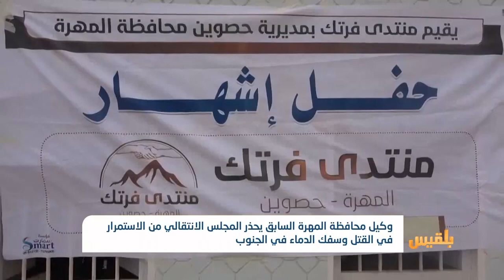المهرة.. الحريزي يحذر المجلس الانتقالي من الاستمرار في سفك الدماء بالجنوب | تقرير: ماهر أبو المجد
حذر وكيل محافظة المهرة السابق علي الحريزي المجلس الانتقالي المدعوم من أبو ظبي من الاستمرار في القتل وسفك الدماء في الجنوب.
ودعا الحريزي أنصار الانتقالي إلى مراجعة مواقفهم من تلك التصرفات التي تسعى من خلالها قيادات المجلس إلى تدمير النسيج الاجتماعي بإيعاز من أبو ظبي. ..